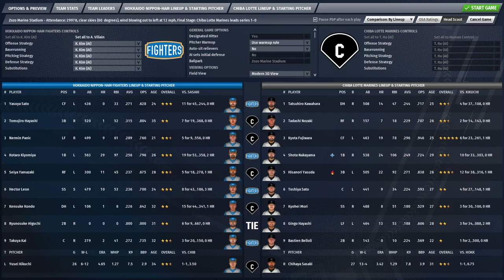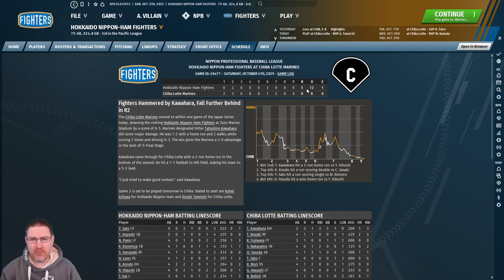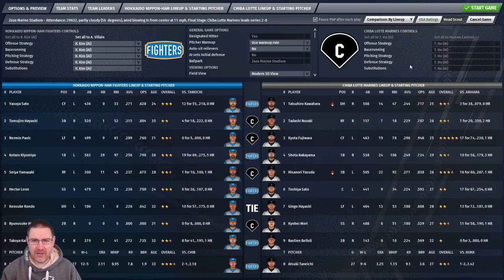OOTP21: FIGHTING FOR OUR SEASON! Nippon-Ham Fighters Ep18: Out of the Park Baseball 21 Let's Play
Welcome to my Out of the Park Baseball 21 Baseball Journeyman Let’s Play, where we travel the world of international baseball looking for glory on OOTP 21. We’re currently at the Hokkaido Nippon-Ham Fighters in Japan. In this episode, we face the Chiba Lotte Marines in Game 3 of the Pacific League Championship Series with Kohei Arihara on the mound!

2025 Award Winners
Most Wins by a Pitcher: Kohei Arihara - 12 wins
Highest Batting Average: Tomojiro Hayashi - .315 (best in the league)
Golden Bullseye - Most Times Hit by a Pitch: Nermin Panic - 9 times
Golden Anchor - Most Double-Plays Hit Into: Tomojita Hayashi-  20 double plays
Golden Boot - Most Walks Issued: Shintaro Fujinami - 109 walks (club record)
Golden Glasses - Most Times Struckout: Kotaro Kiyomiya - 191 strikeouts (club record)
Golden K - Most Strikeouts: Kohei Arihara - 186 strikeouts
Golden Broom - Most RBIs: Kotaro Kiyomiya - 97 RBI’s
Best ERA: Jose Quijada- 1.40 ERA
Most Home Runs: Kotaro Kiyomiya - 29 HR
The Horse’s Ass - Worst Player:
Best Pitcher: Kohei Arihara - 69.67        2nd J.Quijara - 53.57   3rd R.Kawano - 35.35
Best Batter: Tomo Hayashi - 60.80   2nd N.Panic - 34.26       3rd K.Kiyomiya - 25.83
Golden All Star: Tomojira Hayashi

Best Pitcher Formula: Saves + Holds + Wins + Strikeouts - Losses - Walks ÷ ERA
Best Batter Formula: Hits + Home Runs + RBIs - Strikeouts x OBP